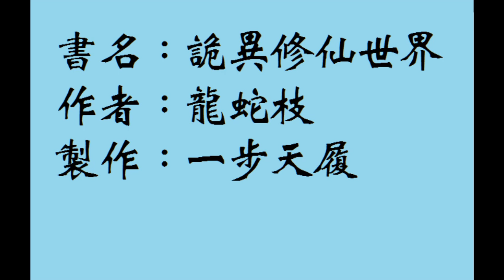171~180_詭異修仙世界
書名：詭異修仙世界
作者：龍蛇枝

內容簡介：

若是可以選擇，周凡永遠不想降臨這個恐怖世界，
因為他感覺到了這個世界對他極大的惡意！
心口浮現的壽數就像一個計時炸彈，在滴滴答答倒數著他的壽命，
壽數盡頭時，將會有恐怖存在奪去他的生命
作為短命種必須加入死亡率高的村巡邏隊，面對著層出不窮的怪譎，每天掙扎求存。
白天受到暗處的極惡極貪婪目光窺視，夜晚作夢時還會被拉進怪異的灰霧空間。
周凡有時候懷疑自己能不能活著走出這個恐怖至極的新手村？
更別說踏上修真之路，增加自己的壽命了。
詭秘莫測的游怨，掙扎求存的人族，神秘危險的遼闊地域……
歡迎進入恐怖、驚悚的詭異修仙世界。